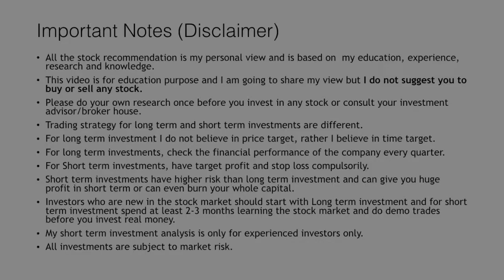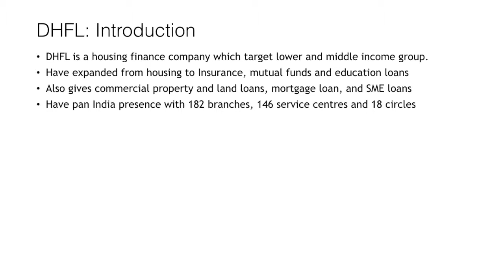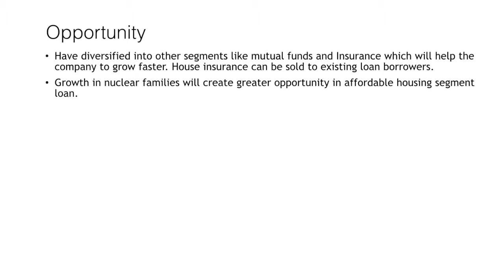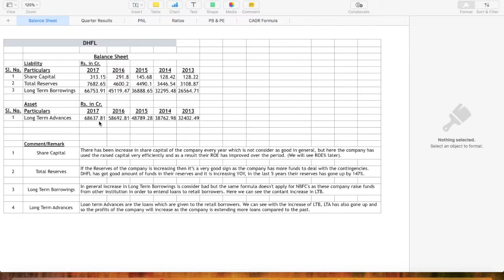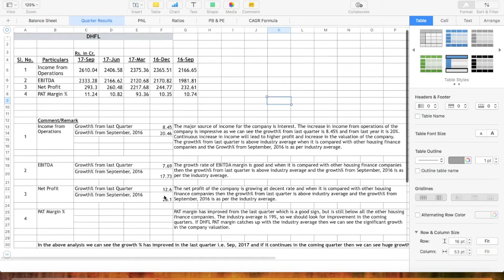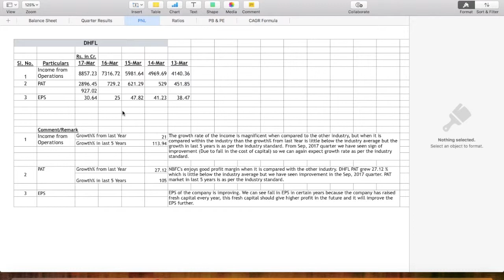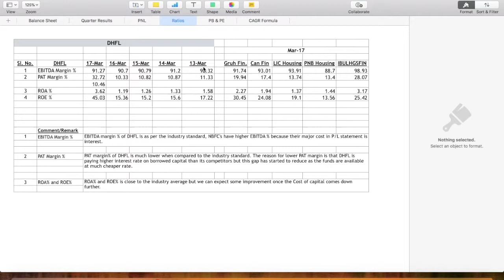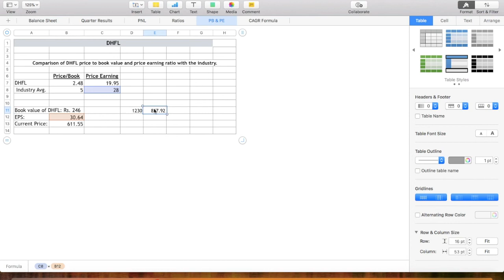Equity: DHFl- Long Term Analysis - Fundamentals | Stock Market | In Hindi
This video is about long term analysis of DHFL, here with my fundamental analysis of DHFL you will know why one should buy DHFL shares. But remember this is my personal opinion, one should do his own research also before buying a stock or should consult.

In this channel, I make stock market simple for you. I understand stock market can make you rich but it is very complicated. So, in this channel I pick up a stock every week and make it simple by doing in-depth research and explaining it to you.